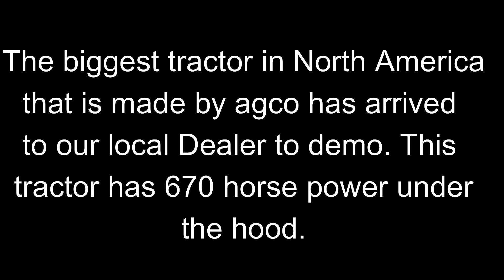Worlds Strongest Fendt tractor. and hauling canola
This we week we test drove the strongest tractor Fendt has ever built!